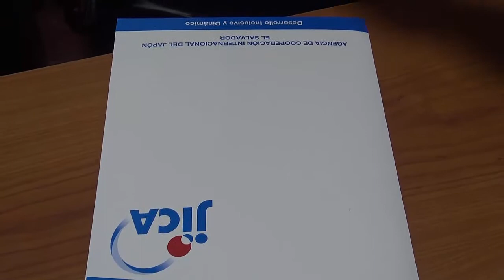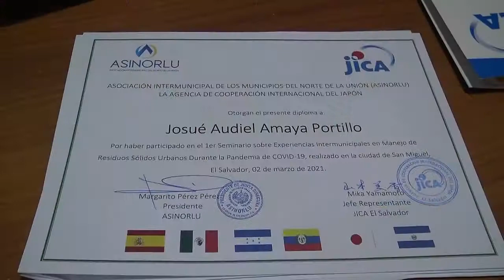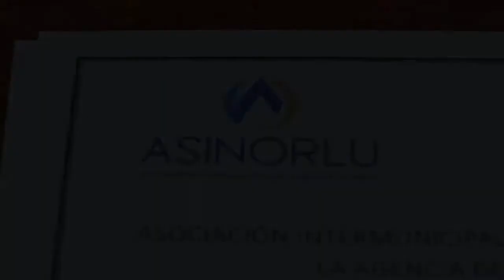OSICALA TUVO REPRESENTACION EN PRIMER SEMINARIO SOBRE MANEJO DE RESIDUOS SOLIDOS